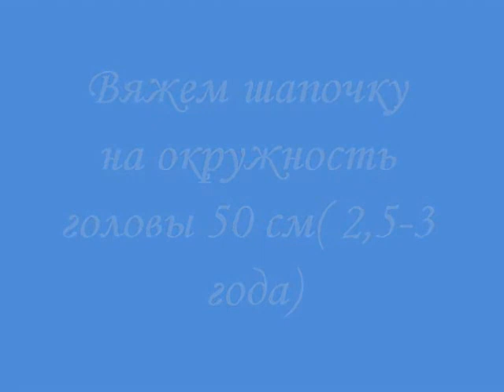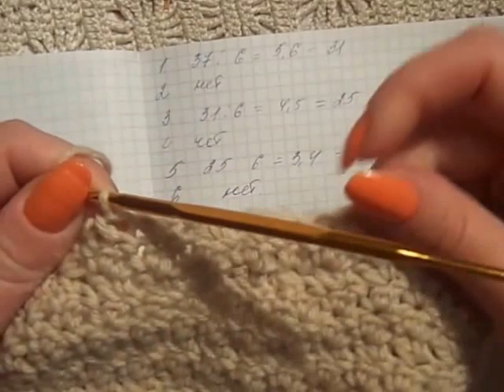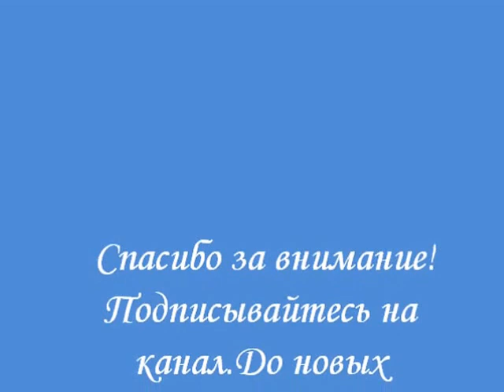Шапочка крючком /Beanie crochet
Шапочка крючком
В этом видео я покажу,как связать шапочку крючком на девочку окружность головы 50 см.
Такую шапочку можно связать на взрослого человека.
Я для работы использовала пряжу "Кроха" троицкой фабрики(20% шерсть,80% акрил) в 50 гр=135 м.И крючок 3,5 мм.

Всем привет!!!Меня зовут Оксана и я очень люблю вязать! Мой канал полностью посвящен вязанию. Здесь собраны подробные видео уроки ,мастер классы о вязании крючком и спицами. А так же здесь собраны различные схемы и идеи для творчества!
Я стараюсь выкладывать новые видео каждую неделю.
На канале каждый найдет что-то интересное для себя, как новичок ,так и человек с опытом!